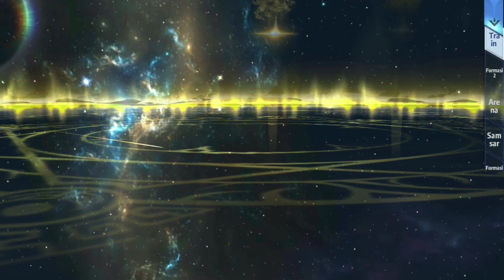227M DAMAGE STAR BOSS LEGION DENGAN LINE UP INI | SAINT SEIYA AWAKENING SEA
Mau damage boss legion anda besar dan mencapai 227M?
Pakai cara & line up ini.!!

Nonton sampai selesai biar dapat manfaatnya😁